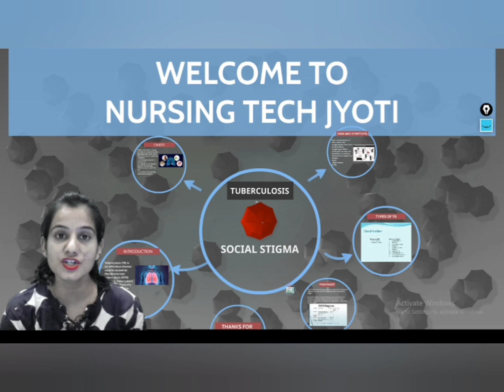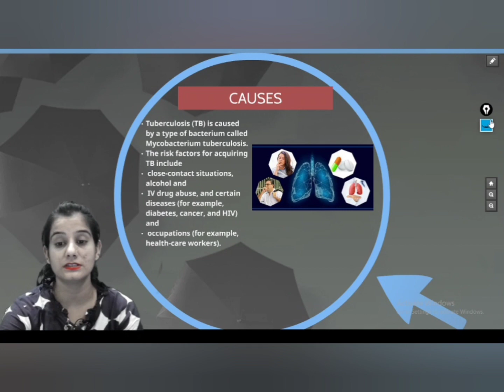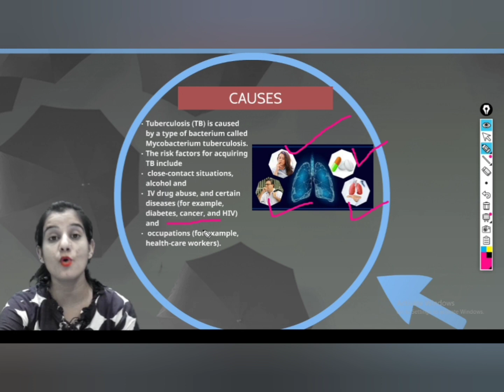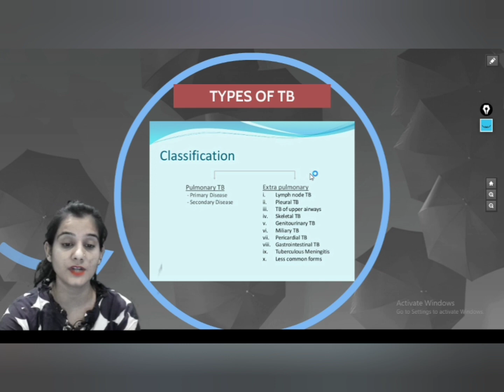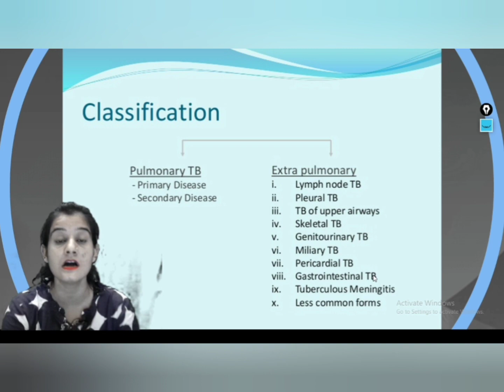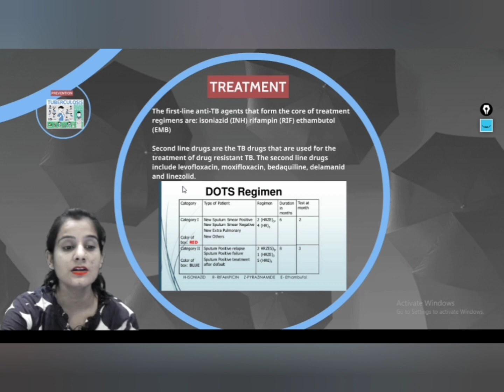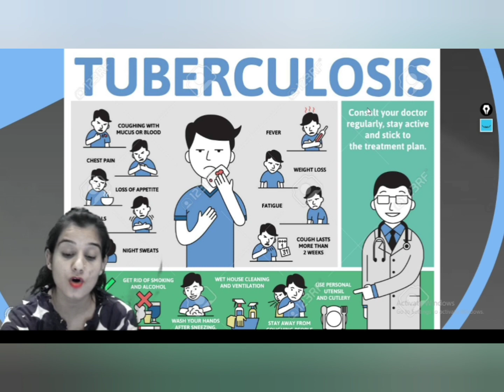Tuberculosis causes, symptoms, treatment & prevention in Hindi | टीबी के कारण, लक्षण, बचाव और इलाज़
Tuberculosis is a communicable disease that is caused my Mycobacterium tuberculi .
It is a acid fast bacilli mainly attack on Lungs.
TB is also affected the other organ like, Bones, Heart, Lymph nodes, Brain And spine etc.